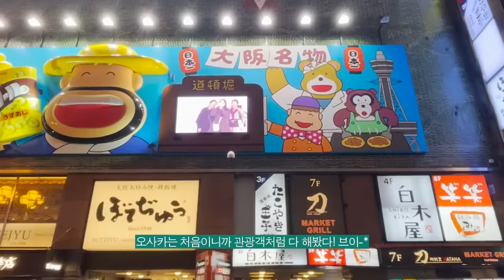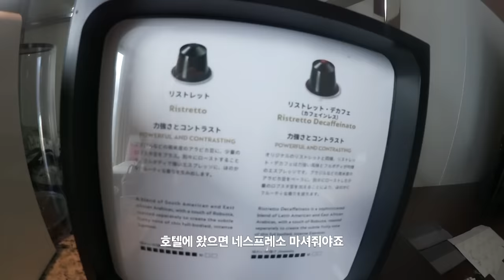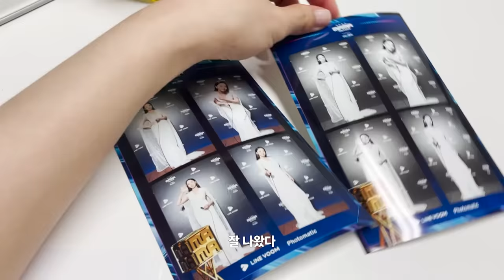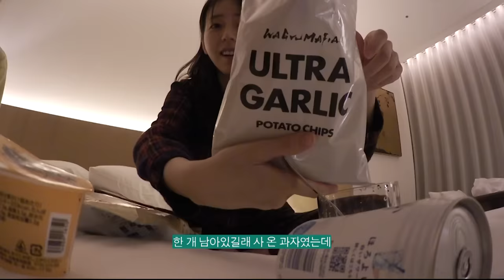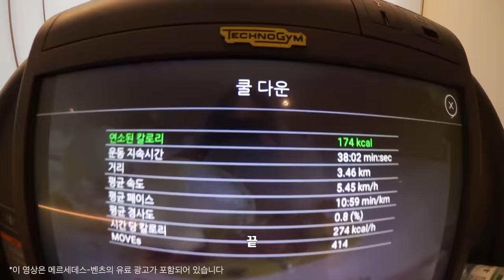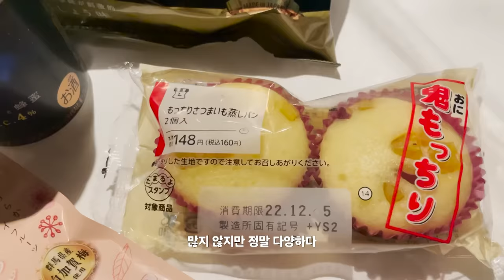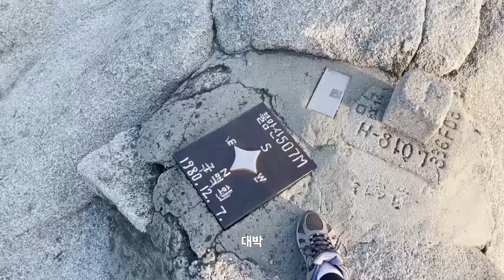열심히 일하고 열심히 즐긴 연말 일상💝 | mama 시상식, 일본여행, 미씽 첫 방, 수락산 등산